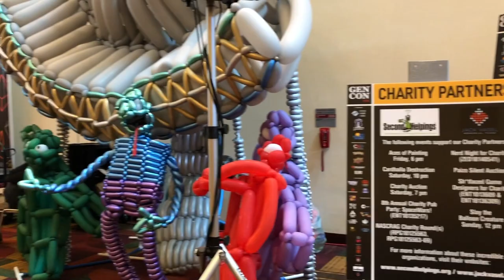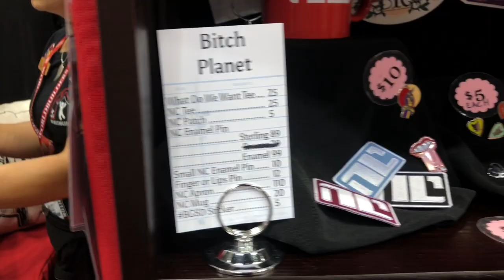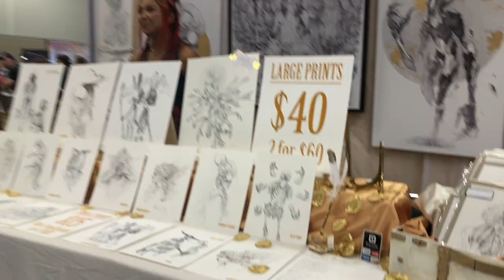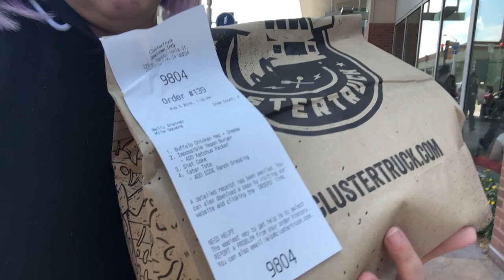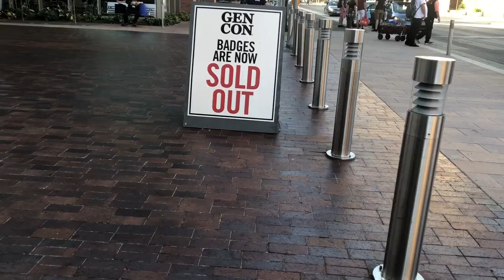Gen Con 2018 Vlog | Day 4